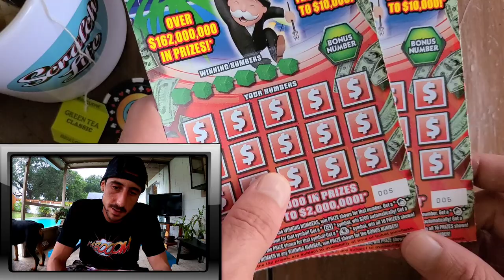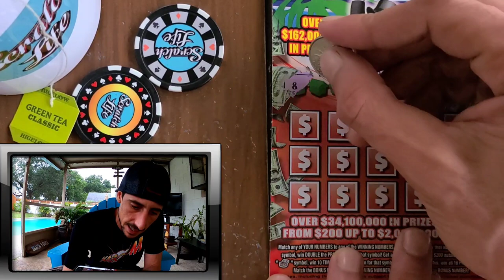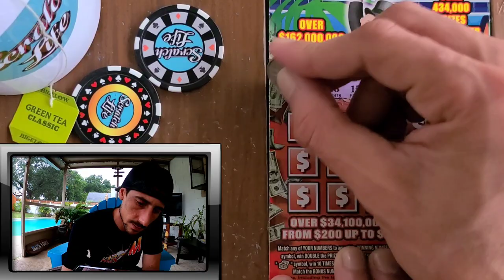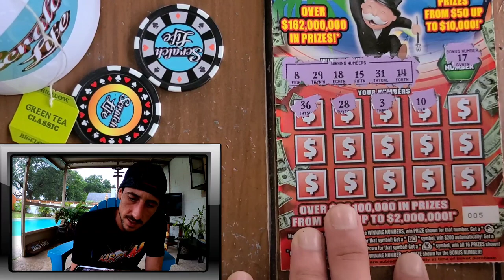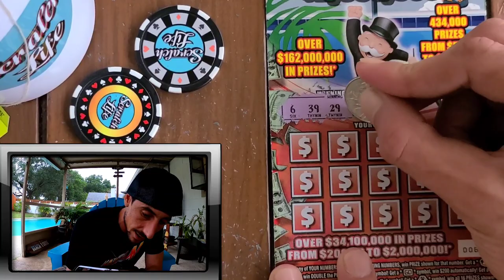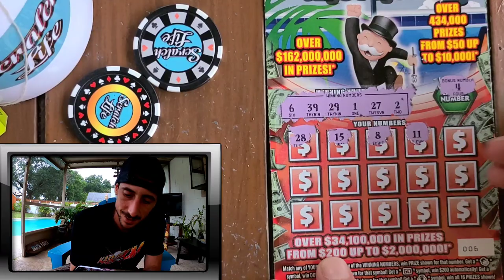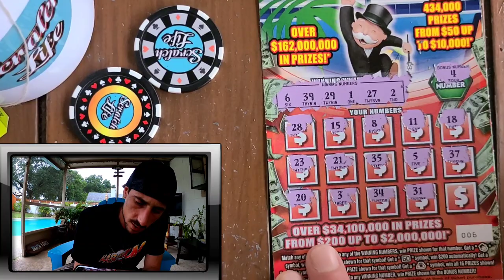These NEW Scratch Off Tickets are BEAUTIFUL!!!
New Monopoly Bonus Spectacular scratch off tickets from the Florida Lottery.
I bought 2× $10 of the New Monopoly Bonus Spectacular Watch this!!